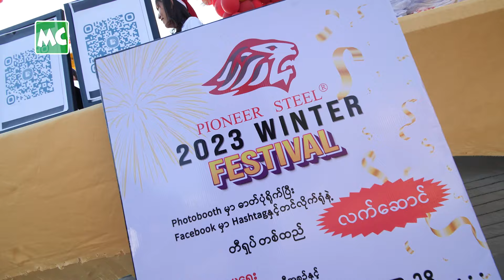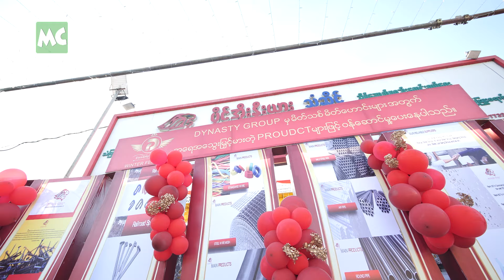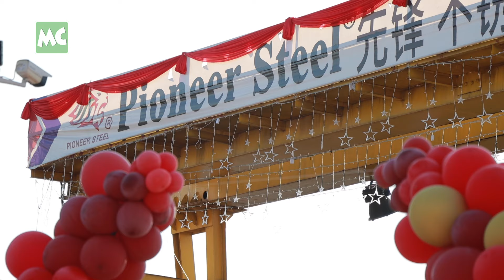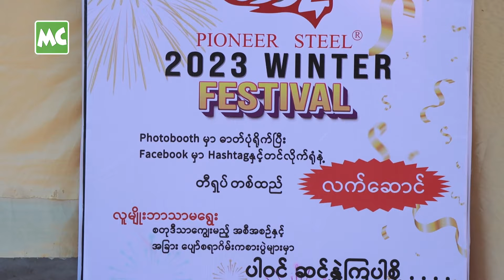ရွှေမန်းမြေက Customer တွေကို ကျေးဇူးတုံ့ပြန်ခဲ့တဲ့ Pioneer Steel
Pioneer Steel မှ Customerတွေကို ကျေးဇူးတုံ့ပြန်တဲ့ အနေနဲ့ ဒီဇင်ဘာလ (၃၁) ရက်နေ့က ဆိုင်တည်ရှိရာ (၁၂၄ / ၁၂၅) လမ်း x (၆၂) လမ်း၊ ပြည်ကြီးတံခွန်မြို့နယ်၊ မန္တလေးမြို့မှာ စတုဒိသာကျွေးခြင်း နှင့် ပျော်ရွှင်စရာဂိမ်း ကစားပွဲများကို ပြုလုပ်ပေးခဲ့ပါတယ်။

Pioneer Steel မှ အိမ်ရိုက်သံ ကုန်မာပစ္စည်းအမျိုးမျိုး၊ ဂေါ်ပြား၊ Hollow ပိုက်၊ သံပိုက်၊ သံပြား၊ သွပ်ကြိုး၊ တူ၊ ပေကြိုး၊ Cup Brush၊ Lion Bond Silicon ကော်၊ 502 Silicon ကော်၊ Hardware and Tools မျိုးစုံကို အာမခံချက် အပြည့်နဲ့ အရည်အသွေးမြင့် ပစ္စည်းတွေကိုသာ တင်သွင်းဖြန့်ချိ ရောင်းချပေးလျက်ရှိပါတယ်။

Pioneer Steel Company မှာ ဝန်ထမ်း လျှောက်ထားချင်သူများ အနေနဲ့ အောက်ပါ ဖုန်းနံပါတ်များကို ဆက်သွယ်ပြီး CV ဖောင် ပေးပို့ လျှောက်ထားနိုင်မှာ ဖြစ်ပါတယ်။​

ဆက်သွယ်ရန် ဖုန်း - 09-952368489 (Mdy HR), 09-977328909 (Ygn HR)

@MyanmarCelebrity Update: Pioneer Steel’s New Year Donation was held in Mandalay on December 31, 2023.